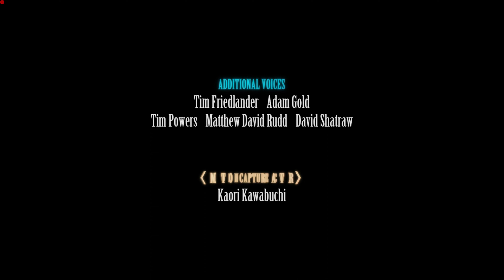[Cutscene] Ending Scene | Final Fantasy VII Remake Intergrade: INTERmission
00:00:00 Boss: Nero (Defeated) (CS) | Sonon's Last Moment (CS) | Ending Scene (CS)
00:05:15 Yuffie & Sector 7 Plate Collapsing (CS)
00:06:23 Yuffie out of Midgar (CS)
00:07:09 Ending Credits
00:07:36 Cloud & The Gangs to Kalm (CS) | Post-Credits Scene (CS)
00:12:04 Zack is Back (CS)

Final Fantasy VII Remake[a] is a 2020 action role-playing game developed and published by Square Enix. It is the first in a planned trilogy of games remaking the 1997 PlayStation game Final Fantasy VII. Set in the dystopian cyberpunk metropolis of Midgar, players control the mercenary Cloud Strife. He joins AVALANCHE, an eco-terrorist group trying to stop the powerful megacorporation Shinra from using the planet's life essence as an energy source. The gameplay combines real-time action with strategic and role-playing elements.

Remake was announced in 2015 following years of speculation. Several key staff members returned, including character designer Tetsuya Nomura as director, director Yoshinori Kitase as producer, scenario writer Kazushige Nojima as story and scenario writer, event planner Motomu Toriyama as a co-director, and composer Nobuo Uematsu who returned to write the main theme. The staff redesigned the characters to balance realism and stylization. While the veteran Japanese Final Fantasy VII voice cast returned, the English voices were recast.

Remake was released for the PlayStation 4 in April 2020. It received positive reviews, with praise for its graphics, gameplay, narrative, and music. Critics praised the expanded story and the updated battle system for its strategic elements and visual flourishes, but the linearity and repetitive sidequests received criticism. Final Fantasy VII Remake became one of the fastest-selling PlayStation 4 games, selling more than 3.5 million copies within three days and over five million by August 2020. An enhanced version, Final Fantasy VII Remake Intergrade,[b] was released for the PlayStation 5 and Windows in 2021. A second game, Final Fantasy VII Rebirth, is scheduled for late 2023 or early 2024 for PlayStation 5.

== Gameplay ==
Final Fantasy VII Remake is the first in a planned series of games remaking the 1997 PlayStation game Final Fantasy VII. It covers the first section of the original game, set in the metropolis Midgar.[1]

Players control Cloud Strife, a former Shinra soldier turned mercenary who joins the eco-terrorist group AVALANCHE to fight the Shinra Corporation, who have been draining the planet's life energy.[2][3] Every element has been remade, using real-time polygonal graphics as opposed to the pre-rendered environments of the original.[4][5] The story includes major expansions to character development and some notable plot additions.[6]